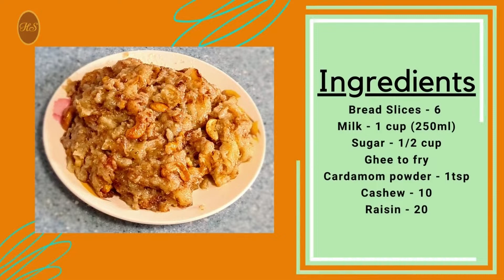Bread Halwa recipe | பிரட் அல்வா | ரொட்டிதுண்டு அல்வா | how to make bread halwa | sweet recipe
This is one of the tastiest and easiest sweet recipe.

Ingredients
Ghee to fry
Cardamom powder - 1tsp
Cashew - 10
Raisin – 20

Proceudre
1. Trim the edges of the bread slices and cut into half
2. Fry the bread pieces in ghee until golden brown
3. Melt  ½ cup Sugar with ½ cup Water
4. Drop the fried bread pieces into the sugar syrup
5. Let the bread soak sugar syrup
6. Add about 1 cup cooled boiled milk gradually and mix well
7. Add 1 tsp cardamom powder and mix well
8. Fry about 10 cashews and 20 raisins in ghee and add them to bread halwa
9. Tasty bread halwa is ready to serve.